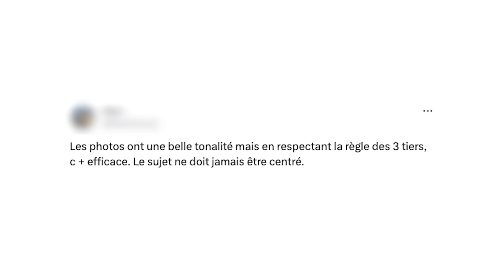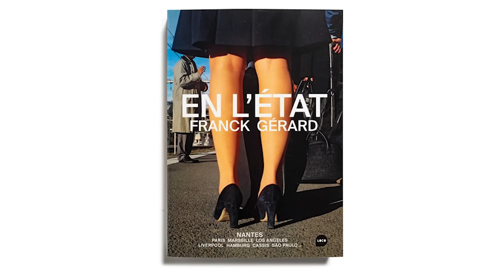📷 Les pires avis sur les règles de la photo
Dans cette vidéo, on va parler des pires avis que j’ai pu voir sur… les règles de la photo ! (et pas que la règle des tiers) Vous savez, les gens qui très sûrs d’eux viennent affirmer “en photo, il faut”, comme s’il y avait des règles absolues.

👉 Découvrez “Maîtriser le noir et blanc” : une formation courte pour tout savoir sur le noir et blanc en moins d’une semaine, et commencer dès maintenant à faire des noirs et blancs à l’aspect pro, de la prise de vue au post-traitement.

🔥 -30€ sur la formation avec le code NB30 🔥

J'en parle dans la vidéo :

➡️ L'article "Ne soyez pas un extrémiste de l’ouverture !"